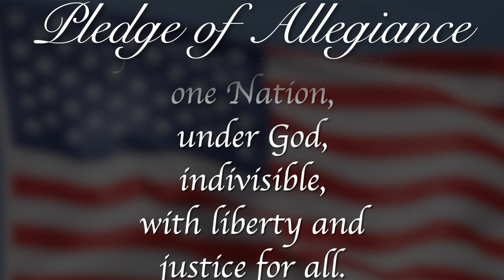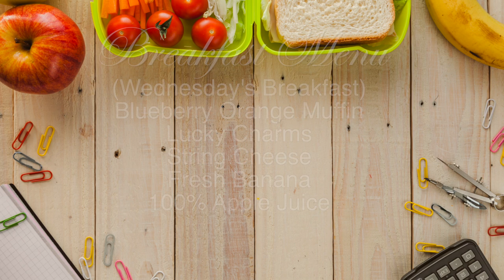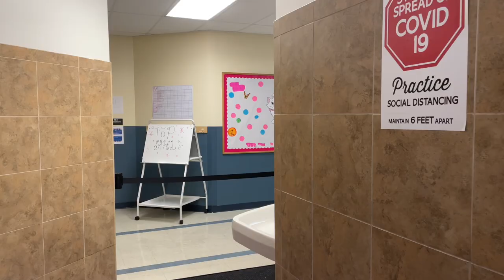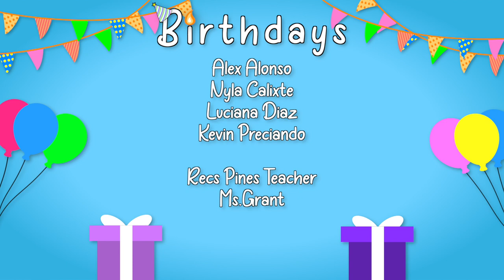Morning Announcements January 30th, 2024